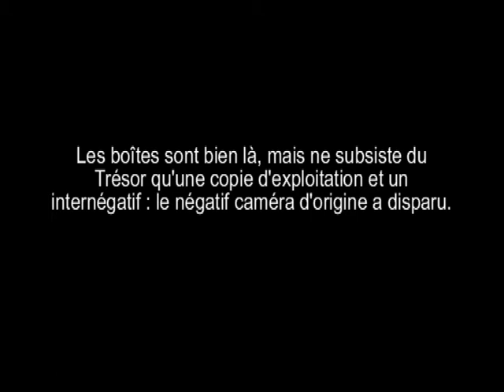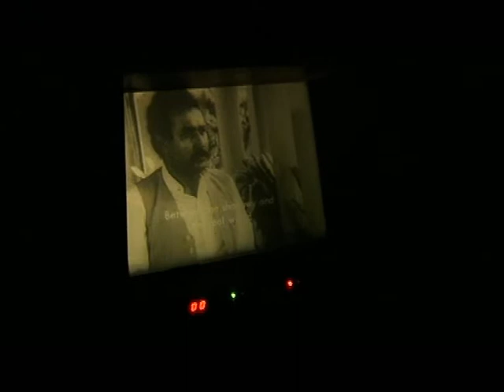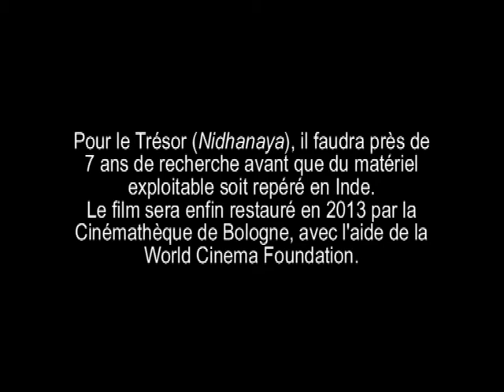Lester James Peries aux Archives du Film de Colombo (2006)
Le 30 octobre 2006, le grand cinéaste Lester James Peries se rend, accompagné de sa femme Sumitra, aux Archives du Film pour y retrouver et inspecter les négatifs de ses deux films les plus emblématiques, en vue de les faire restaurer : "Changement au village" (Gamperaliya, 1963) et "Le Trésor" (Nidhanaya, 1970). Stupeur : le négatif original du "Trésor" a disparu, et ce qu'il reste de matériel ne peut être exploité. Il faudra près de 7 ans de recherche avant que le film soit restauré et montré en première mondiale à Venise, en 2013.